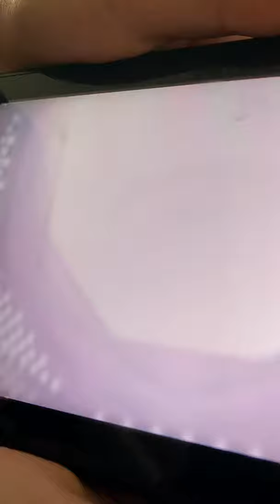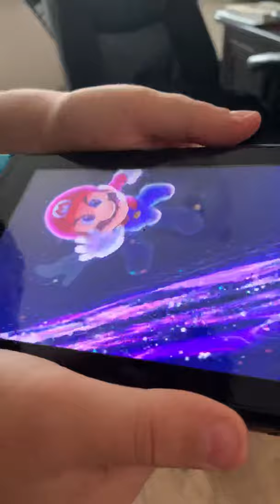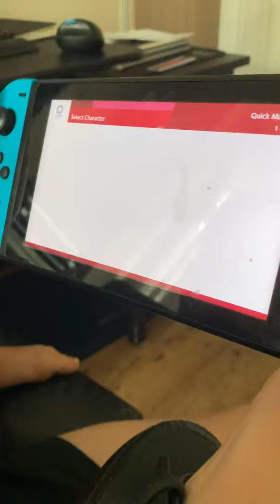Mario and Sonic at the Olympic Games on the Nintendo Switch.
Frank and Wilf’s first video where they play Mario and Sonic at the Olympics on the Nintendo Switch.